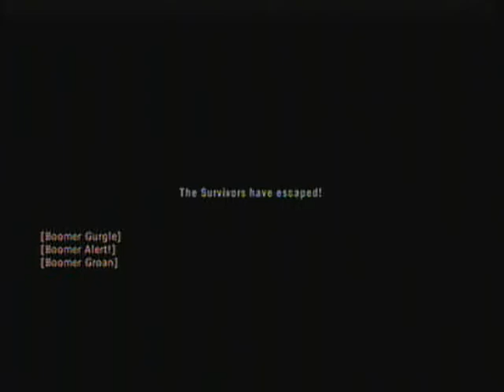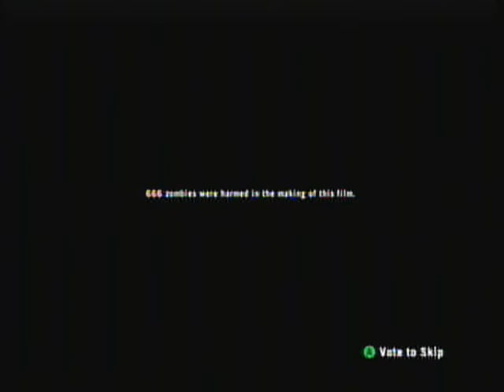Left 4 Dead 2 | Ep 6: Dead Center Part 6 - OH CRAP! & 666 Zombies Died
BigDizzleGames Plays Left 4 Dead 2